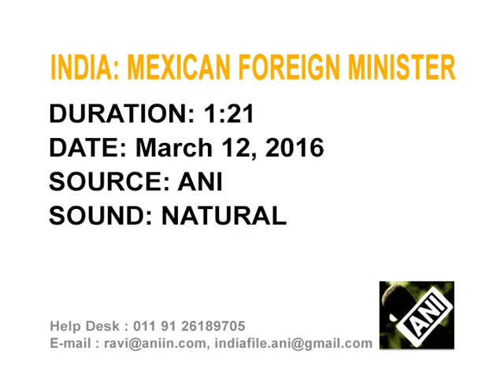12 Mar, 2016 - Mexican Foreign Minister Claudia Ruiz Massieu meets Indian counterpart Sushma Swaraj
12 Mar, 2016 (ANI) - Mexican Foreign Minister, Claudia Ruiz Massieu, discusses bilateral relations in a meeting with meets her Indian counterpart, Sushma Swaraj, in New Delhi.